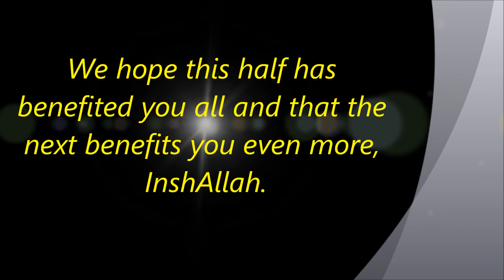Dr. Israr Ahmed - Reality of Shirk part 1/2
Many people think Shirk is just what non-Muslims do and that when you become Muslim you are saved from it, well if you want to find out more about Shirk then watch this informative lecture: Reality of Shirk. Insha Allah part 2/2 will be uploaded soon.